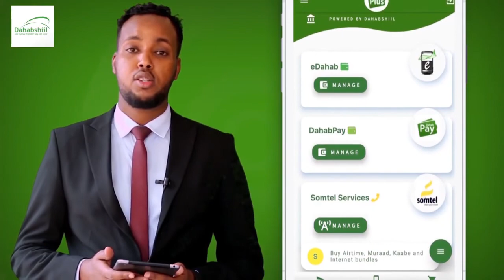GUDDIGA LOO SAARAY BAARITAANKA DHACDADII GOLWEYN OO LA KULMAY TALISKA CIIDAMADA AMISOM EE SOOMALIYA.